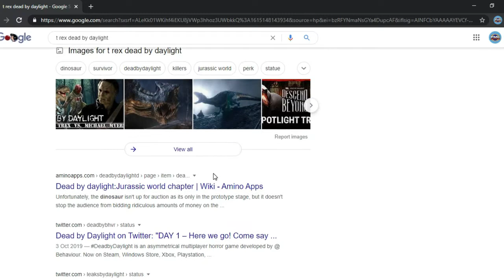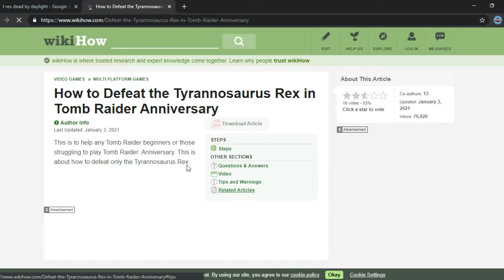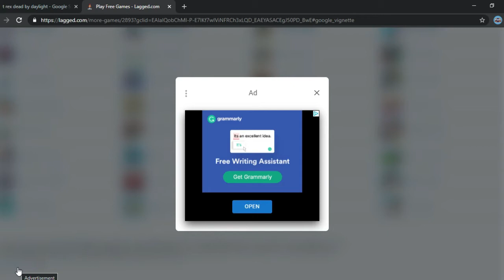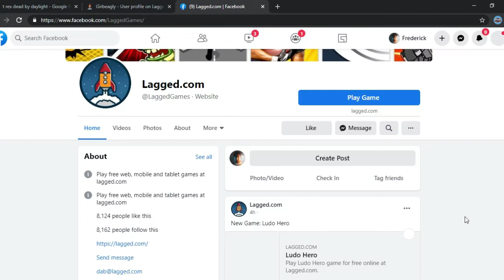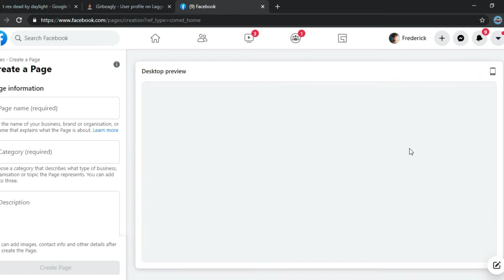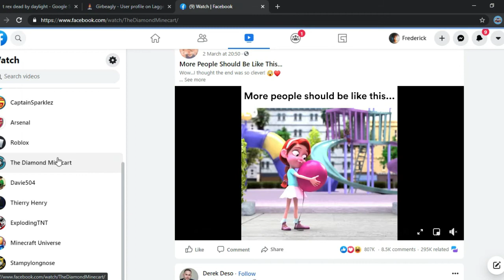how2 go onto you tube